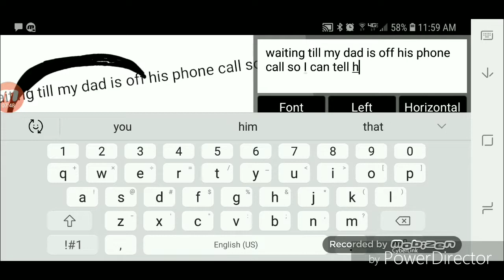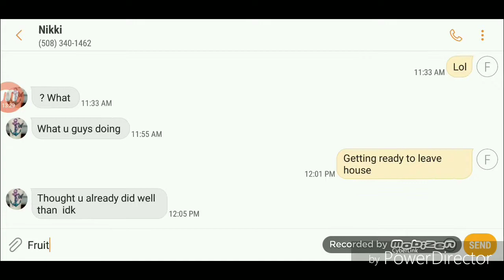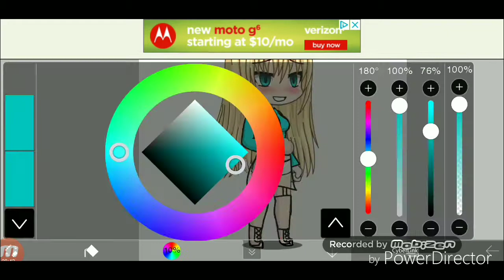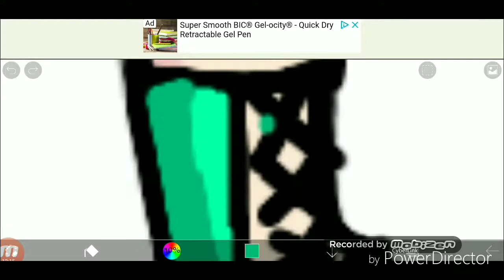Custom Clothing | Gacha Studio edit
HOPE U ENJOYED MY FIRST VIDEO!